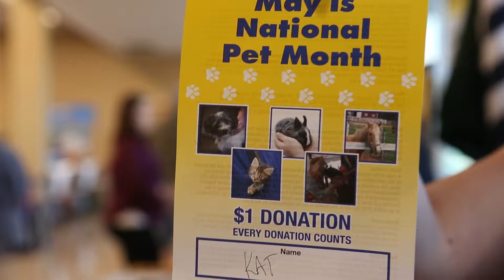HTF Pet Month May 2018 Rocky Hill